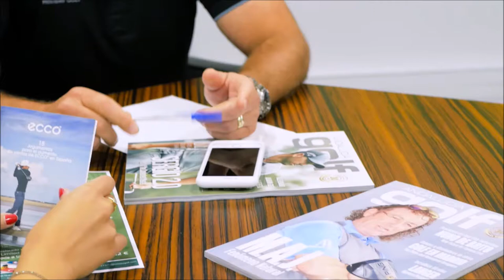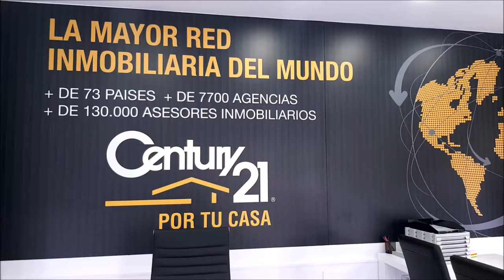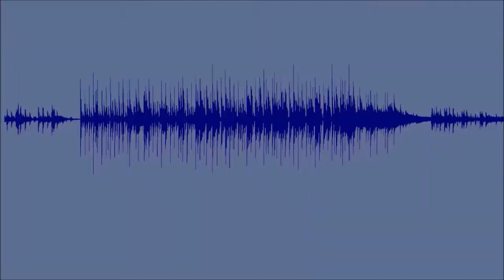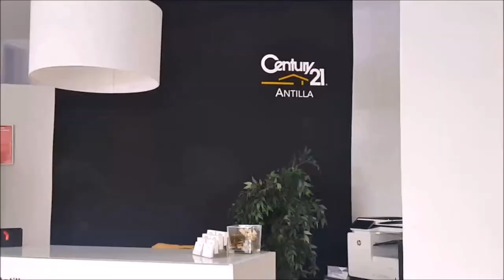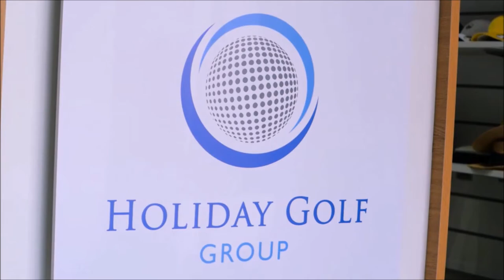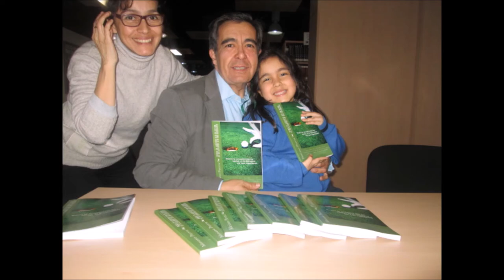N 96 TOMANDO EL APERITIVO DESDE EL DUBLIN HOUSE GUADALAJARA CON 2º PARTE RAFAEL GOMEZ PIMPOLLO Y JU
Programa N 95 TOMANDO EL APERITIVO DESDE EL DUBLINHOUSE GUADALAJARA CON RAFAEL GOMEZ PIMPOLLO, COLABORADOR DE COACHING GOLF RADIO Y TV  Y JULIO MENDOZA, ARTISTA  junto a Mariano Puerta Director de COaching Golf Radio y TV . Un programa de  @CoachPuerta

550.000 personas, al mes, interesadas en el golf, el turismo, la gastronomía, deportes….

3 programas semanales, más de 500 en 3 años.